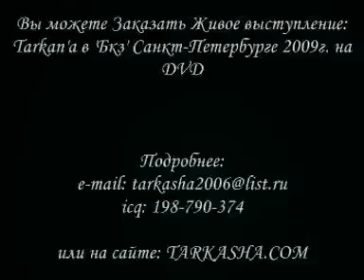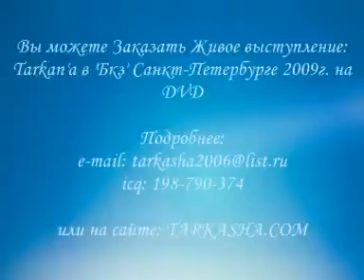Концерт Tarkan'a в Санкт-Петербурге 2009 HQ (TARKASHA.COM).mp4